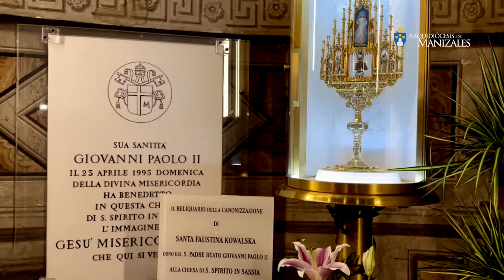Coronilla de la Divina Misericordia de hoy Domingo 22 de octubre y Oración de la tarde.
En vivo Coronilla de la Divina Misericordia de hoy Domingo 22 de octubre de 2023. Arquidiócesis de Manizales. “En esa hora puedes obtener todo lo que pides para ti y para los demás. En esa hora se estableció la gracia para el mundo entero” (Diario, 15142)

"En esta hora nada le será negado al alma que lo pida por los méritos de Mi Pasión" (Diario, 1420) “En esa hora puedes obtener todo lo que pides para ti y para los demás. En esa hora se estableció la gracia para el mundo entero” (Diario, 114142)